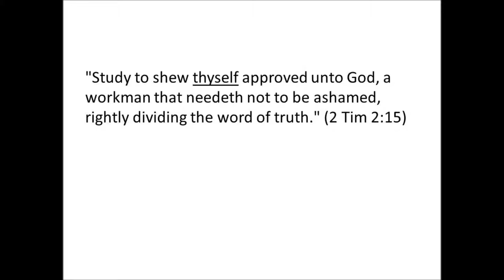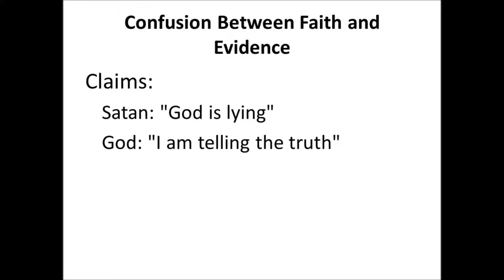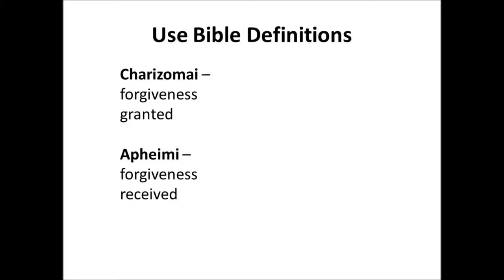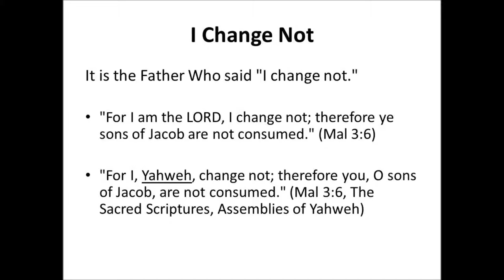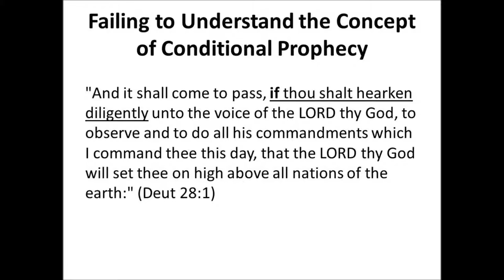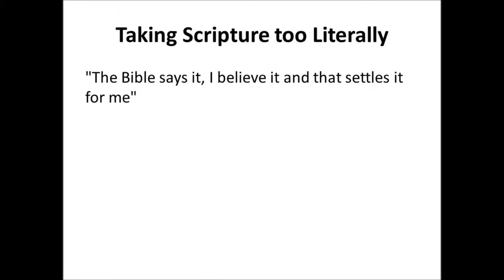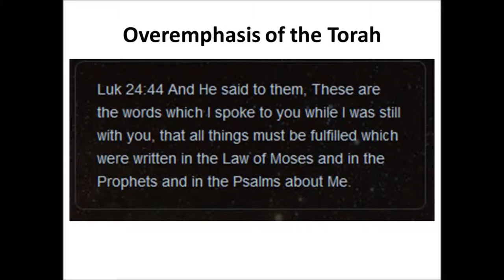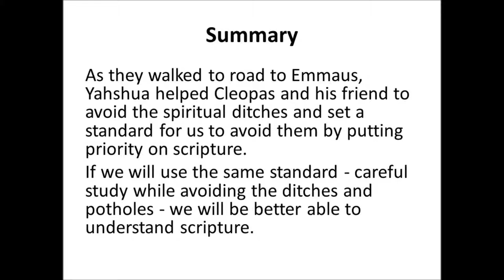Avoiding Pitfalls in Bible Study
Many people have problems in their Bible study and understanding because they are using methods of Bible study or what they think are good principles that actually cause errors in understanding. This video details ways to NOT study the Bible. Become aware of these to help you stay out of the ditch.